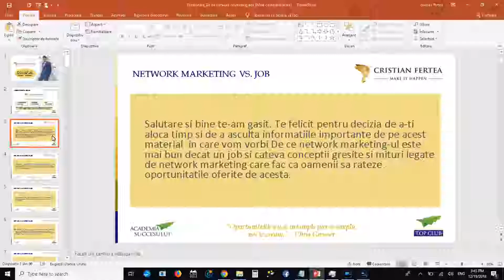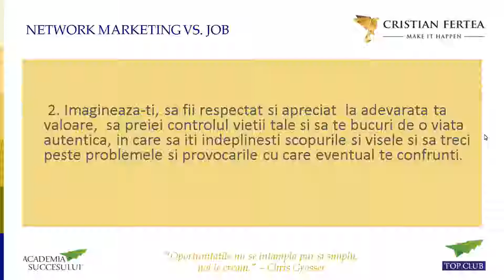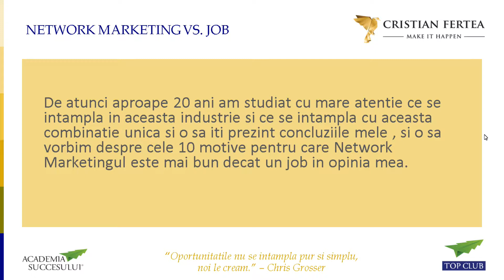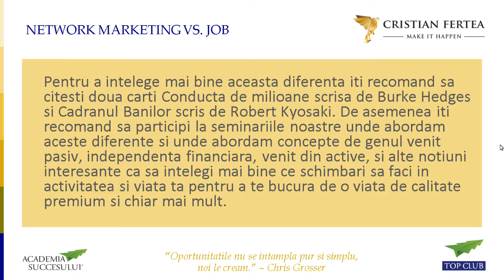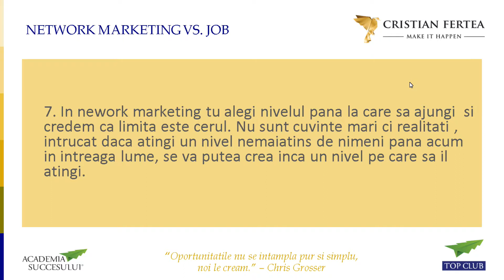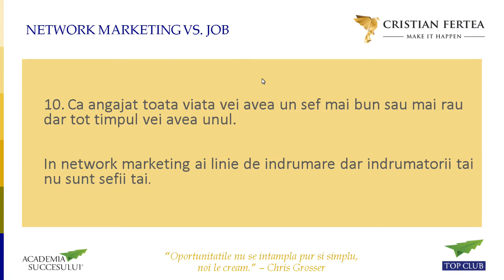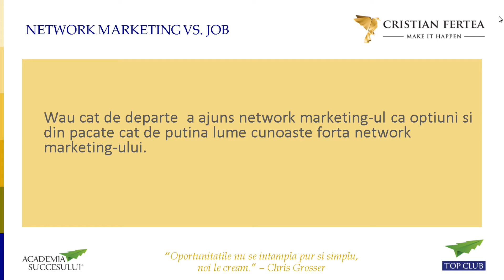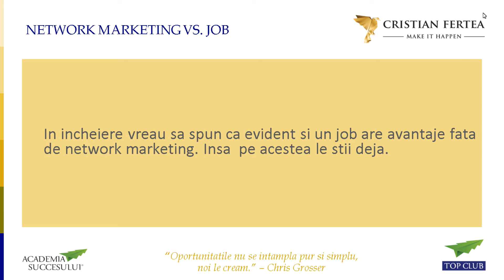De ce Network Marketing ul este mai bun decat un job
In acest video de circa 40 de minute, analizam cateva avantaje ale network-marketing-ului in comparatie cu un job